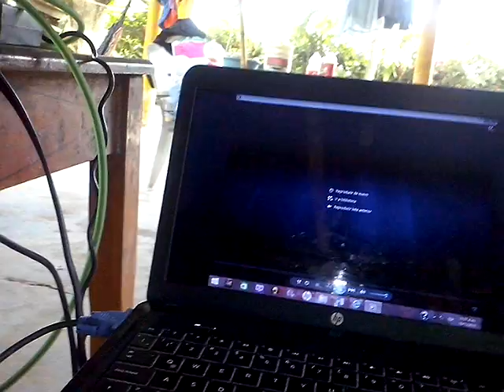MI HERMANA CANTANDO BESOS Y COPAS